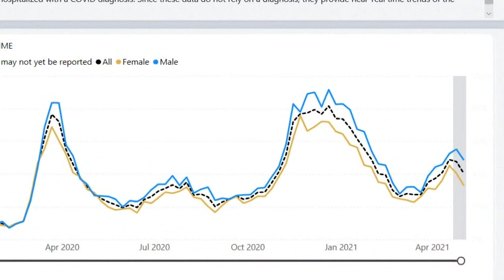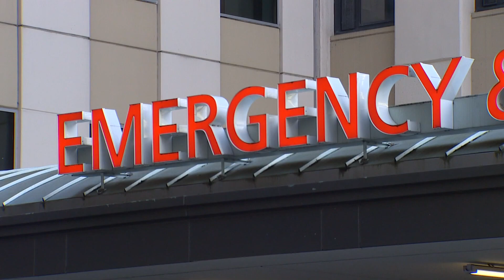COVID-19 vaccinations appear to be driving down infections in Washington state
Doctors in western Washington said Monday that COVID-19 vaccinations may be starting to drive infection rates back down.

As of May 8, 2021, 56% of Washingtonians age 16 and older have received at least one dose of the COVID-19 vaccine, and nearly 43% were fully vaccinated, according to data from the Washington State Department of Health (DOH).

After a fourth surge in COVID-19 cases and hospitalizations, the rate of hospitalizations is now beginning to go down as well, according to DOH data.